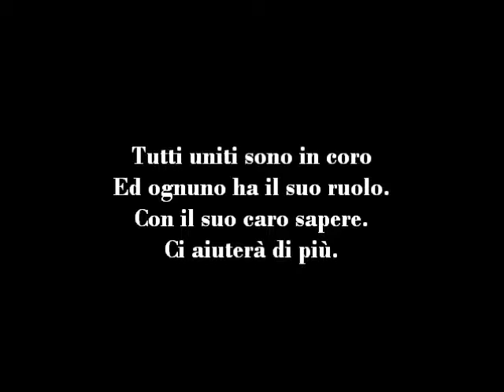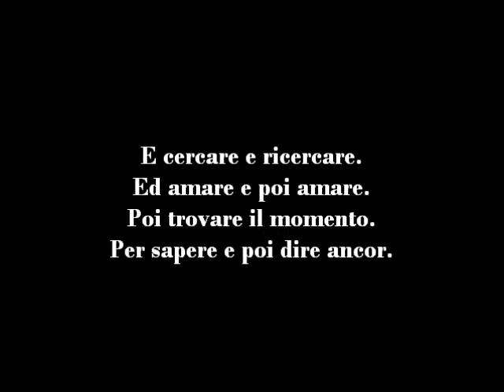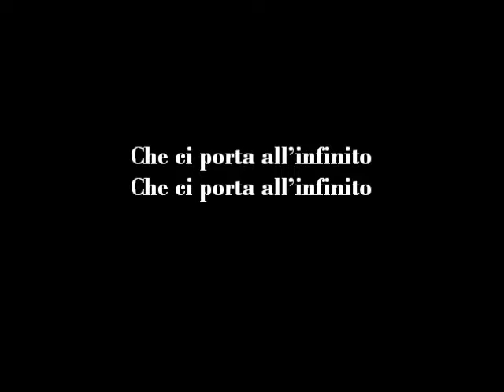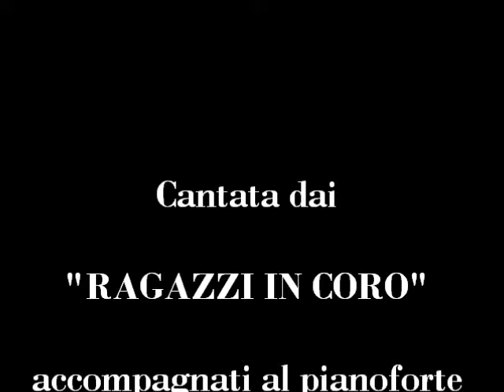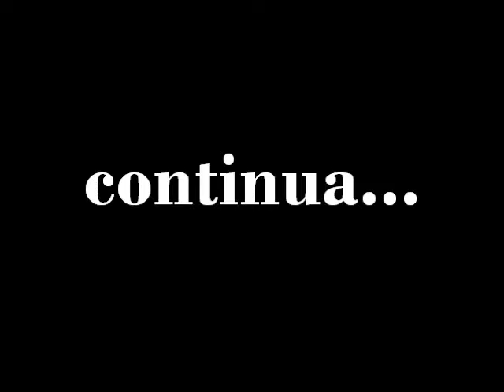038 - 13/26 - "Amarsi così" - FESTIVAL DELLE STAGIONI - 2° Giocacantore (Inverno)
Video -- CANTIAMO INSIEME - karaoke alla FrankLoset -- Il FESTIVAL DELLE STAGIONI è una raccolta di quattro Giocacantori ognuno dei quali contiene canti didattici inerenti alla stagione questo per avere la scuola sempre attiva e in modo piacevole nell'arco dell'anno quindi avremo la prima stagione che inizierà e seguirà con l'anno scolastico: Autunno - Inverno - Primavera -- Estate. "Amarsi così" di Ciccillo -- Aaba. Nel video ascolteremo un Arrangiamento virtuale eseguito dall'Autore . "Il FESTIVAL DELLE STAGIONI" è stato Ideato e progettato da Francesco, Giuseppe Loseto. Il sistema di valutazione anch'esso ideato dall'autore ed è stato usato nelle sue ore d'insegnamento e in seguito per la prima volta nell'"Estate Insieme" 1988 a Toritto dove ha tenuto una manifestazione che si è sviluppata non solo nell'oratorio ma anche in piazza per il partito comunista e a Quasano con consenso positivi di critica e di pubblico. Montaggio Filmato Bari 23 novembre 2013. Inverno: Nell'emisfero boreale o settentrionale (artico) va dal 21 Dicembre (solstizio invernale) al 21 Marzo (equinozio di primavera). Nell'emisfero australe o meridionale (antartico) va dal 21 Giugno al 21 Settembre.